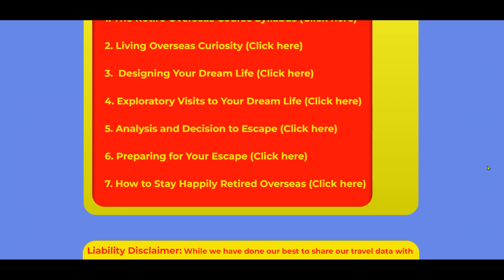You'll Never Believe Why Finding Love Overseas Is So Much Easier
👇🏻 𝐅𝐎𝐋𝐋𝐎𝐖 𝐐𝐈𝐀𝐍𝐆 👇🏻
💁🏻‍♀️ 𝐇𝐎𝐁𝐎 𝐕𝐄𝐍𝐓𝐔𝐑𝐄𝐒 -  𝐐𝐈𝐀𝐍𝐆 𝐇𝐔𝐈

☆★☆ 𝐅𝐎𝐋𝐋𝐎𝐖 𝐌𝐄 ☆★☆

𝑫𝒂𝒏